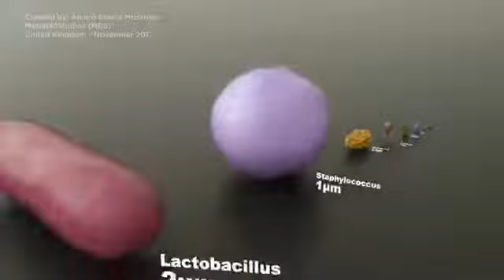Rinovirus a Rana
Comparación de tamaño de diversas células